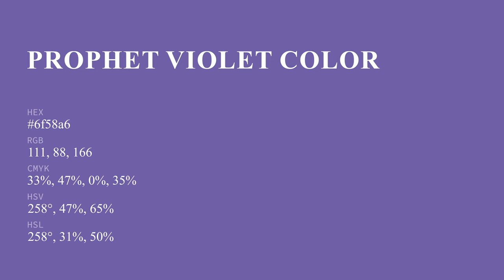Prophet Violet color 6f58a6 hex color - Violet color - Warm color 6f58a6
What color is Prophet Violet ? 6f58a6 hex color - Violet color - Warm color 6f58a6

Hex 6f58a6 Color Code is also known as Prophet Violet color.